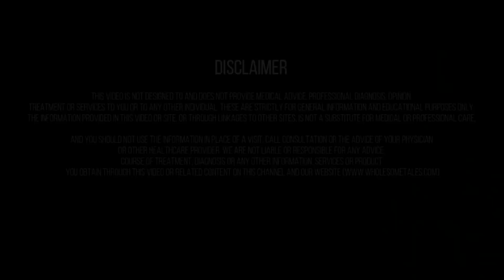Disease Reversal Testimonial - Depression, BP, Diabetes in 3 months - DIP Diet & Siridhanya Millet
DIP Diet of Dr. Biswaroop Roy and Dr. Khadar Vali's Siridhanya Millet Protocol have changed many lives. This video is a testimonial for DIP with Millet (Dr Khadar's and Dr Biswaroop) with Fruits and Vegetables in your food could change your life. In this video we share testimonial, feedback from one of our viewers Mr. Amrabhai from Gir Somnath, Gujarat - who has benefited a lot following millet protocol with DIP Diet. पूरे भारत में, लोग अपने  DIP डाइट भोजन में millet का उपयोग करके अपना जीवन बदल रहे हैं। इस वीडियो में हम अपने दर्शकों में से एक की feedback साँझा कर रहे हैं जिन्होंने DIP + मिलेट प्रोटोकॉल फॉलो करके अपनी सेहत अच्छी की है।
👌 Unpolished Siridhanya Millet
🍮 Natural Sugar/Palm Jaggery Powder
🍭 Sugar Replacement Jaggery
🍮 Millet Snacks/Biscuits
🍷 Nutri blender/Mixer/Smoothie Maker
🥤Bullet Blender Mixer
✍️ List of stores and online chemical-free products -

ডাঃ খাদের ওয়ালির সিড়িধন্যা মিললেট প্রোটোকল অনেকের জীবন বদলেছে। সমগ্র ভারতবর্ষে, লোকেরা তাদের খাবারে বাজুর ব্যবহার করে জীবন পরিবর্তন করছে। ডায়াবেটিস, বিপি, আর্থ্রাইটিস, থাইরয়েড ইত্যাদির মতো অনেক রোগ নিরাময় হয়েছে এই ভিডিওটিতে আমরা আমাদের এমন এক দর্শকের মতামত ভাগ করছি যা ডাঃ খাদের মিলেট প্রোটোকল অনুসরণ করে ভাল করেছেন।

डॉ. खादर वाली यांच्या सिरिधान्य मिल्ट प्रोटोकॉलने अनेकांचे जीवन बदलले आहे. संपूर्ण भारत, लोक जेवणात बाजरी वापरुन आपले जीवन बदलत आहेत. अनेकांना मधुमेह, बीपी, आर्थरायटिस, थायरॉईड इत्यादी आजारांचा आजार बरा झाला आहे. या व्हिडिओमध्ये आम्ही आमच्या एका दर्शकाचा अभिप्राय सामायिक करीत आहोत ज्याने डॉ. खादरच्या मिलेट प्रोटोकॉलचे अनुसरण करून चांगले काम केले आहे.

ડ Dr..ખદર વાલીના સિરીધન્યા મિલેટ પ્રોટોકોલે અનેક જીવન બદલી નાખ્યા છે. આખા ભારતમાં, લોકો તેમના ખોરાકમાં બાજરીનો ઉપયોગ કરીને તેમના જીવનને બદલી રહ્યા છે. ઘણા લોકોએ ડાયાબિટીઝ, બીપી, આર્થરાઇટિસ, થાઇરોઇડ વગેરે રોગોનો ઇલાજ કર્યો છે આ વિડિઓમાં અમે અમારા એક દર્શકનો પ્રતિસાદ શેર કરી રહ્યા છીએ જેમણે ડ Kha.ખ્દરના મિલેટ પ્રોટોકોલને અનુસરીને સારું પ્રદર્શન કર્યું છે.